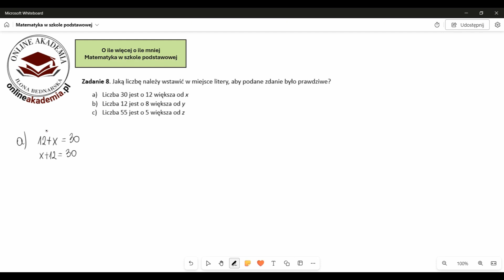Jaką liczbę należy wstawić w miejsce litery, aby podane zdanie było prawdziwe?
a) Liczba 30 jest o 12 większa od x
b) Liczba 12 jest o 8 większa od y
c) Liczba 55 jest o 5 większa od z